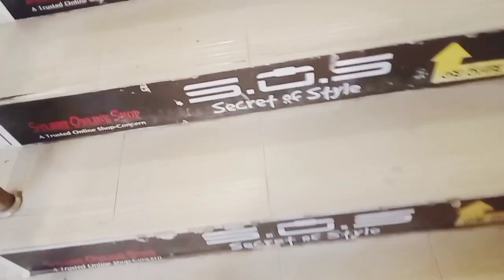অসম্পূর্ণ কেনাকাটা করে নিলাম।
অসম্পূর্ণ কেনাকাটা করে দিলাম